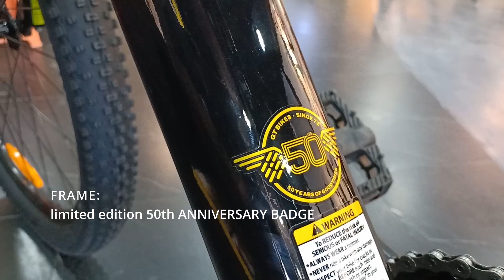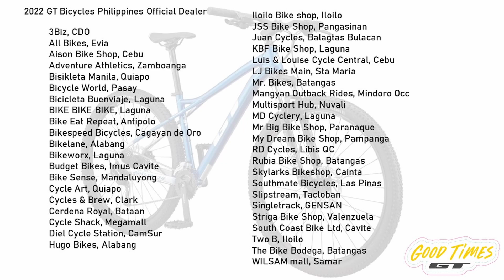2022 GT AVALANCHE COMP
Out now: 2022 GT Avalanche Comp SRP 41,000 with 50th anniversary edition badge

Find what makes you happy, ride what sets you free. The Avalanche Comp is a well-rounded hardtail for eager mountain bikers who crave more progressive components to fast-track their learning curve and love for pedaling. The lightweight aluminum frame features GT’s Triple Triangle design for precise handling, with a 1x10 drivetrain for smooth, simplified shifting and a 100mm travel fork for reducing trail vibration and increasing traction control.

- Completely re-designed alloy frame for renewed style and swagger
- Internal cable routing allows for a clean look
- New floating seat stays provide additional compliance and comfort

For questions on price, specs and more - BEST TO Call 📞 SMS, text or viber us at (for faster response) 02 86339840 / / 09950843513 for any concerns or visit the showroom!

📍drive by Waze or Google maps key words: RD Cycles, Libis

We are open Monday to Friday 10am - 6pm and Saturday to Sunday 9am to 5pm.

🛒 visit our showroom: RD Cycles, Unit 3 SRK bldg, Acropolis subdivision, E.Rodriguez, Bgy Bagumbayan, Libis QC 👍

✉️ Our messenger is full, and we are doing our best to answer your questions - thank you for your understanding!